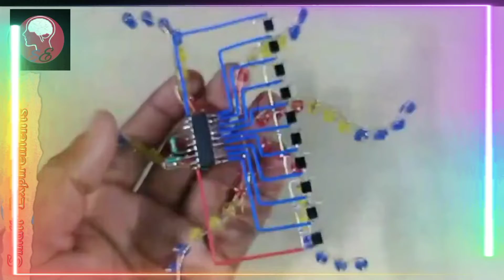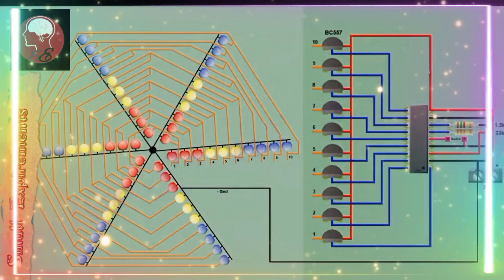Low Cost Music 🎵 Reactivate Leds Circuit 💯🔥| Small Experiments